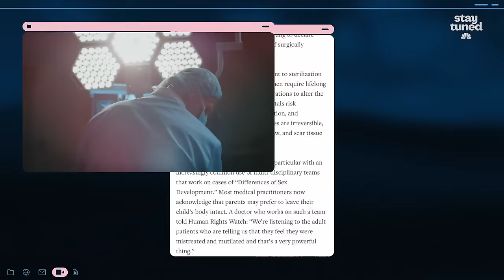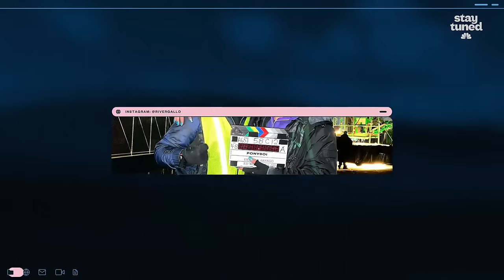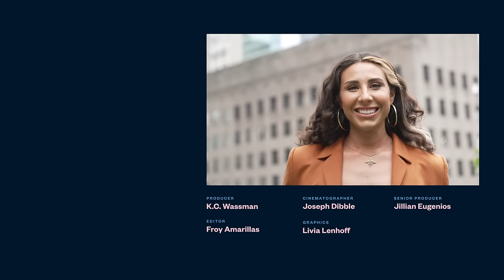What does it mean to be intersex?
It’s a community you may have never heard about, but makes up an estimated 2% of the world’s population. Intersex is an umbrella term for people born with sex traits that fall outside of the traditional conception of male or female bodies.

We think like our audience and highlight the stories that resonate and are relevant to them.